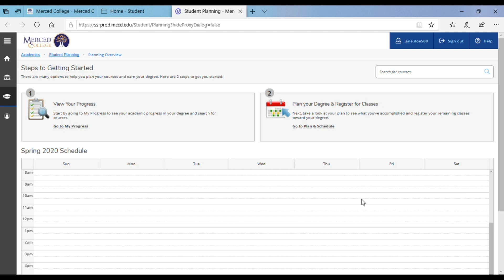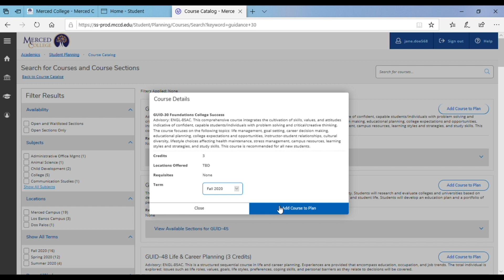How to Search for Classes in your MC Portal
Welcome incoming and returning students! This video will show you how to search and add classes to your academic plan – don’t forget to register for those classes after adding them. Watch how to schedule and register for classes next: